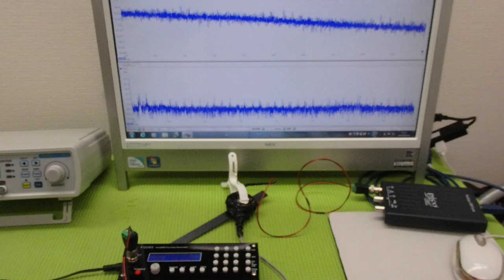オリジナル超音波プローブの「発振・制御」技術 ultrasonic-labo